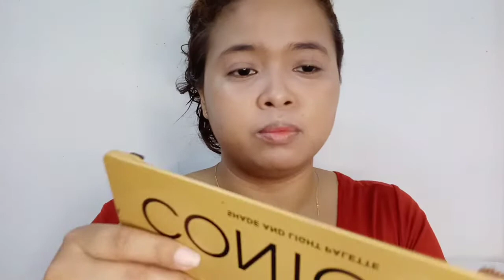orange glam look 🧡